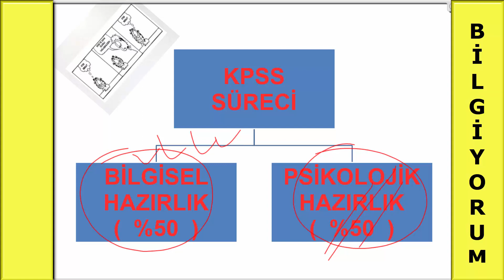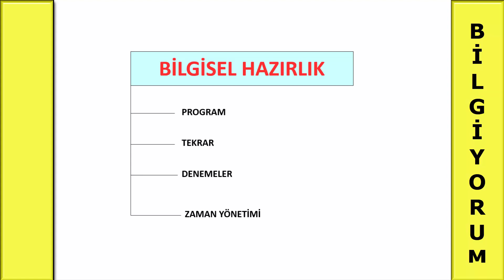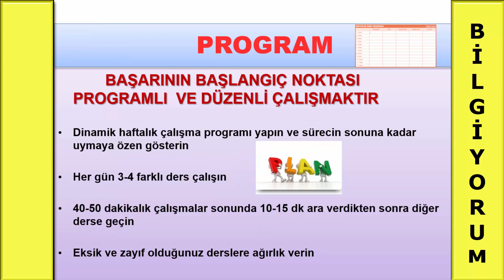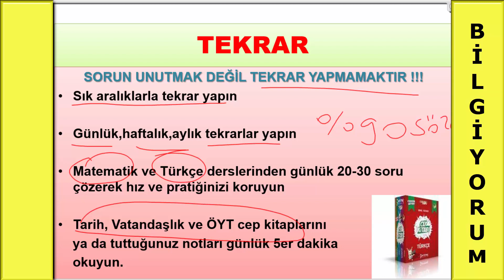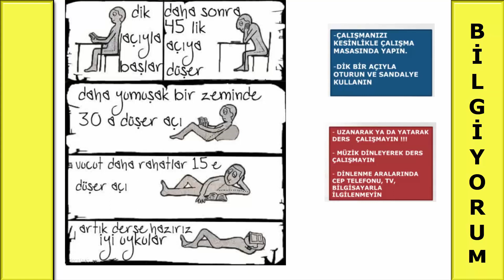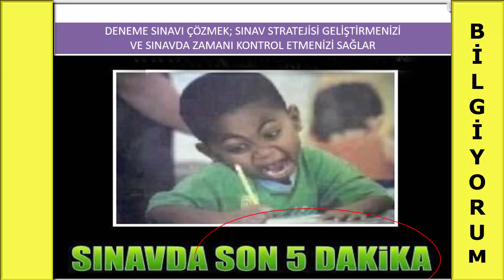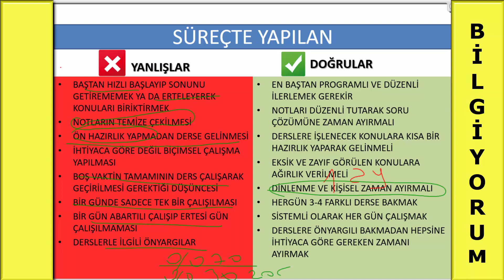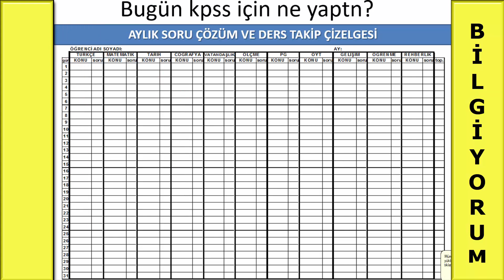Lisans KPSS konferans